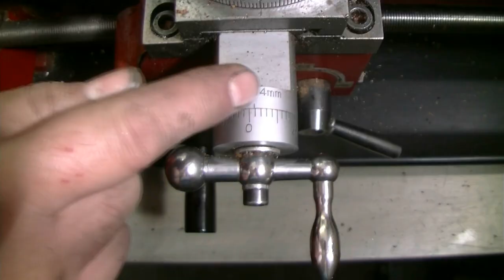Making a special 3.5 mm bolt on a mini lathe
The video gives you a step by step tutoiral how to make a special 3.5 mm bolt on your mini lathe.